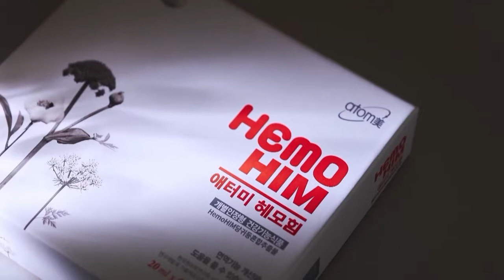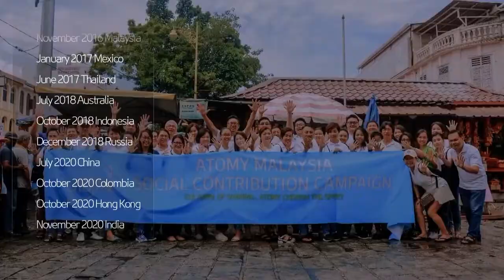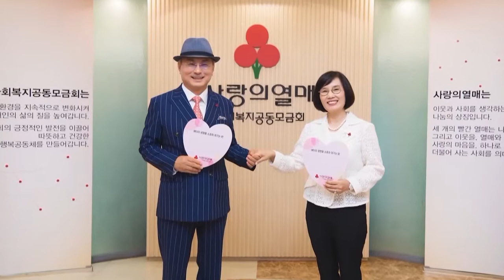Atomy Company Introduction 2021 ENG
Founded in 2009, Atomy is a global network marketing company that operates direct sales in 23 regions around the world, including Korea, as of December 2021.

Since its foundation, it has been growing rapidly by conducting consumer-oriented network marketing that strictly adheres to the absolute quality and absolute price of the founder, Chairman Park Han-gil. In addition, we are solidifying the foundation for sustainable growth by focusing on innovative thinking, principle-centered, shared growth, and a corporate culture of sharing with the goal of customer success as the corporate goal. Atomy's sales in 2020 were 1.9 trillion won (about 1.73 billion dollars), and as of December 2020, the number of registered members reached 15 million.

Our consumer-oriented network marketing is a distribution channel that competes with department stores and discount marts as well as home shopping and online shopping by carefully selecting and selling products that are beneficial to consumers.

A product that is advantageous to consumers means a product with better quality and a more reasonable price, that is, a product that is more competitive than any other distributor in terms of quality and price. Through this, we promise to become 'Atomy that realizes customer success beyond customer satisfaction' , which is our supreme goal .